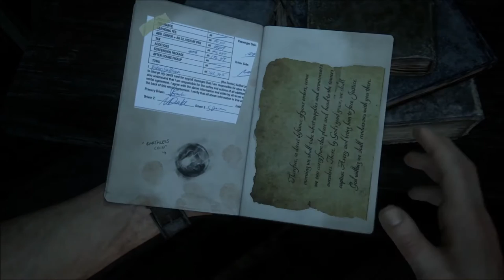UNCHARTED 4: A Thief's End - Madagascar New Gamplay!! | PS4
See Nathan, Sam, and Sully explore the plains of Madagascar in this gameplay video.